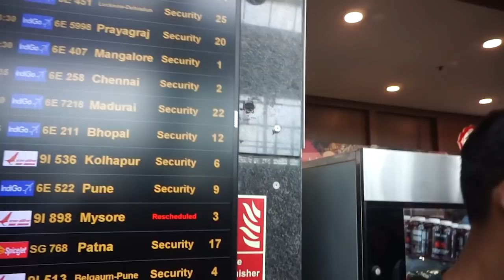Hyderabad Meet up with Freddy Naidu And Manoj Patil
✔DELTA FORCE (3D SHOULDER)
✔THE TRANSFORMATION SECRET
✔BUILD MASSIVE CHEST
✔SECRET TO V BACK

▪ Now Genuine Product Is Just A Msg Away. Intercity In Less Than 24 Hours* .‬
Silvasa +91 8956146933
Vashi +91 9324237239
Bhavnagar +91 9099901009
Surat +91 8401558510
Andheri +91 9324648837